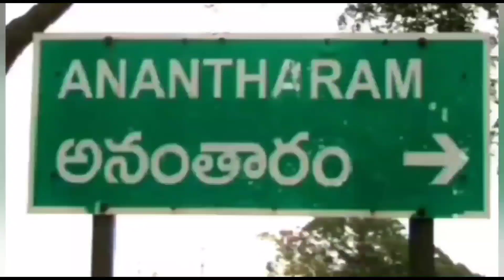అనంత్రాద్రి వెంకటేశ్వర స్వామి దేవాలయంలో ఘనంగా శ్రీరామనవమి వేడుకలు ||JP9MEDIA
అనంత్రాద్రి  వెంకటేశ్వర స్వామి దేవాలయంలో  ఘనంగా శ్రీరామనవమి వేడుకలు